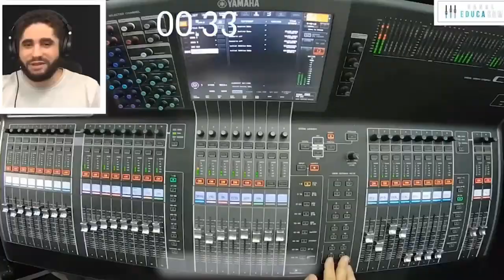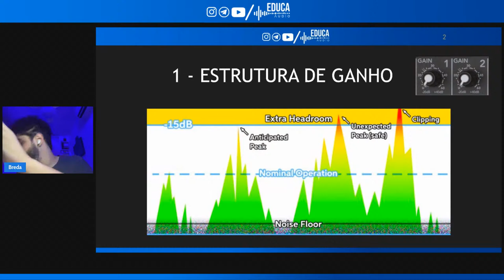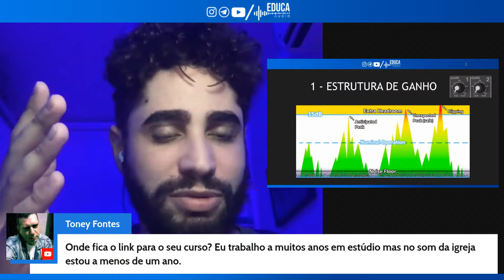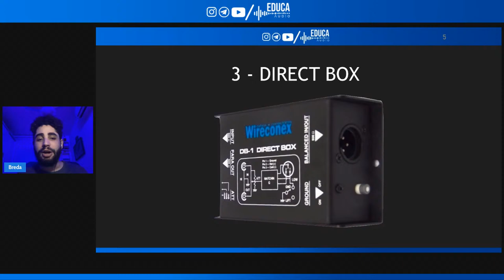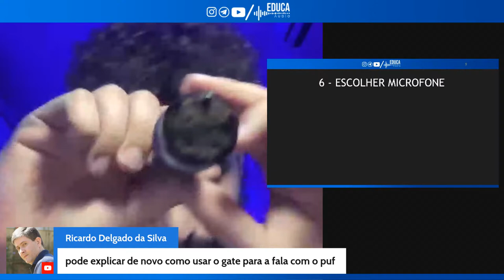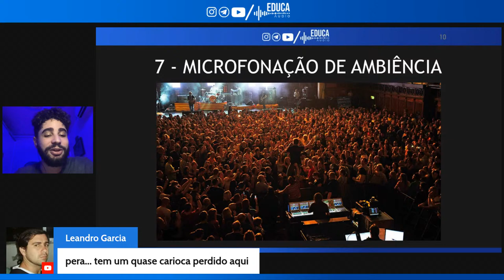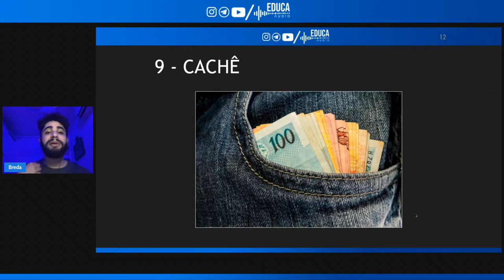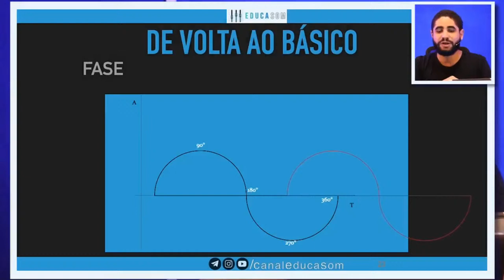Como melhorar o seu som ?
💻Na live de hoje vamos mostrar 10 maneiras de melhorar o seu som!

🎛 Assuntos como: Alinhamento, Estrutura de Ganho, Direct Box, Compressores e etc…. Serão tratados durante a live!